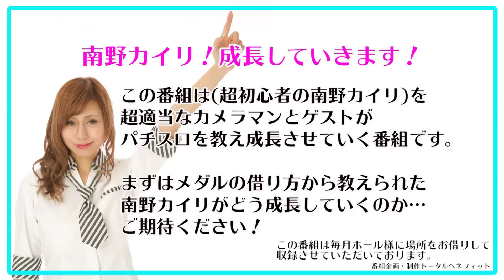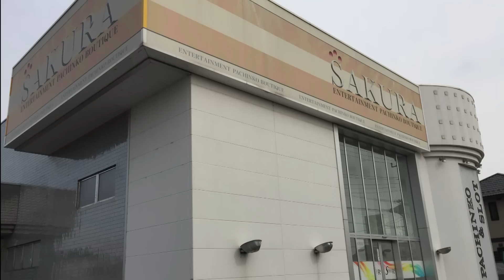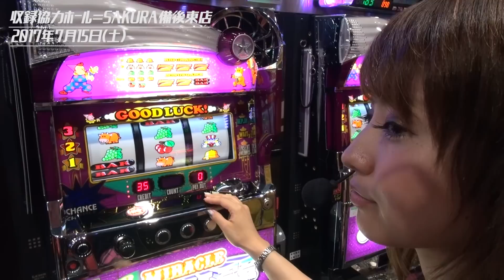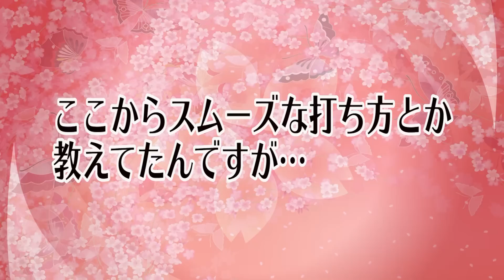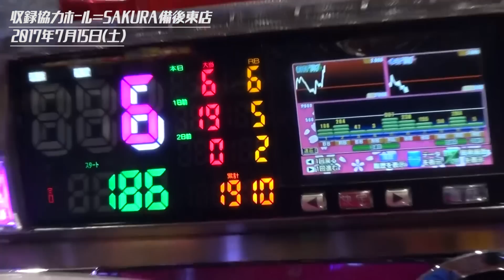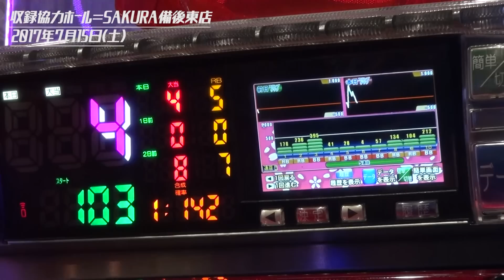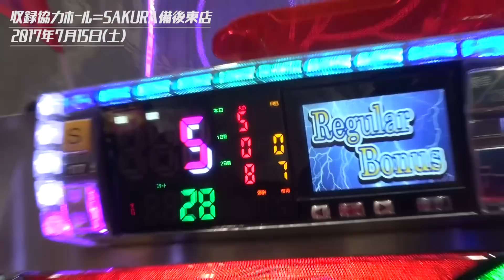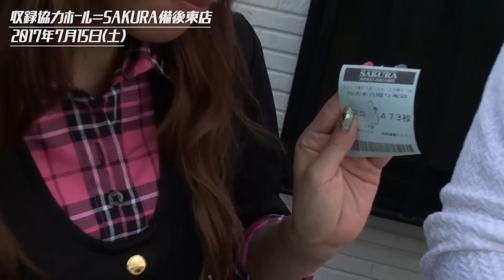5イメージガール育成（仮）～最初からやり直し編～」SAKURA備後東店2017.7.15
収録ホール＝SAKURA備後東店

同時来店＝まりも

SAKURA備後東店にてい

イメージガール「南野カイリ」を教育＆育成。

超適当なカメラマンが悪戦苦闘しながらも

超初心者の南野カイリにスロットの打ち方から指導。

この先の展開は誰も予測していない…。